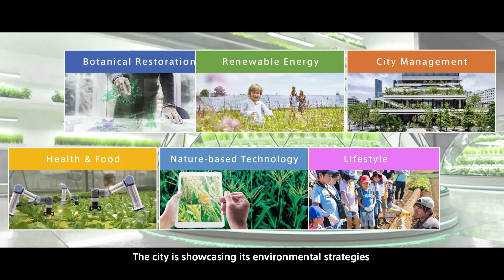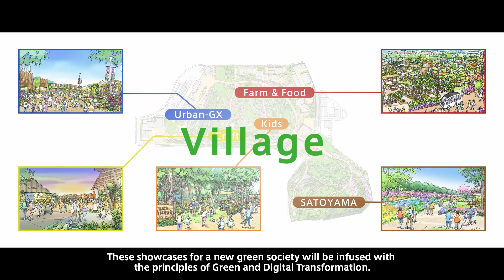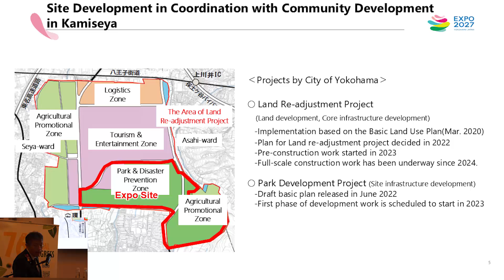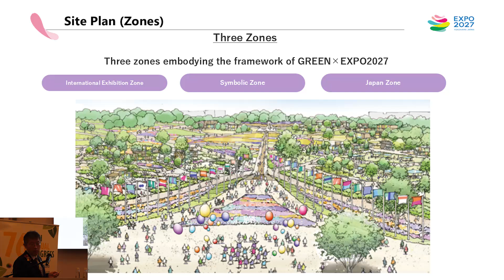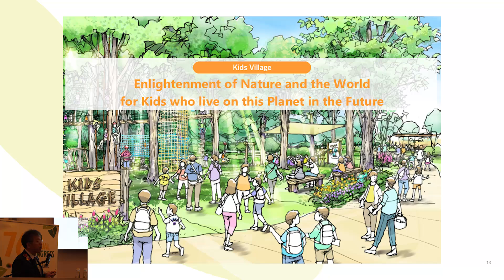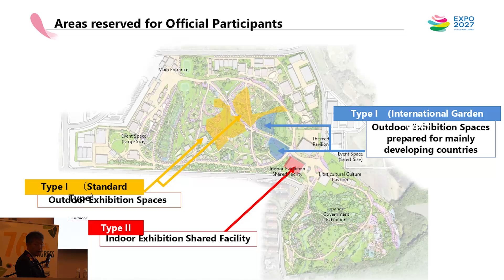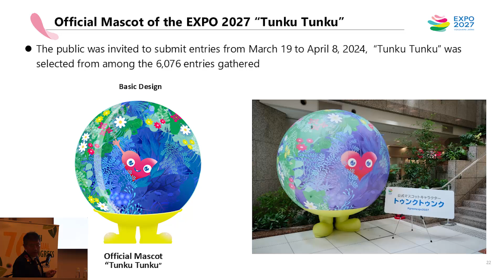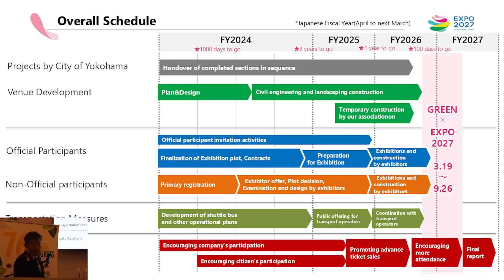Expo 2027 Yokohama Japan | Progress Report | Autumn 2024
A Progress Report for Expo 2027 Yokohama Japan presented at the 76th AIPH Annual Congress in Warsaw, Poland.